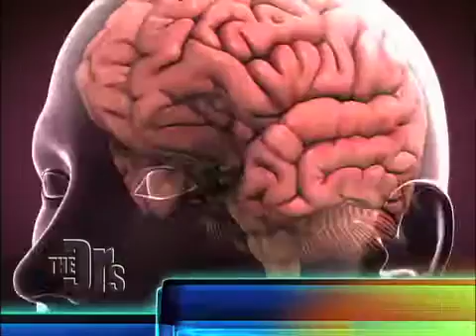Science of Falling in Love Medical Course